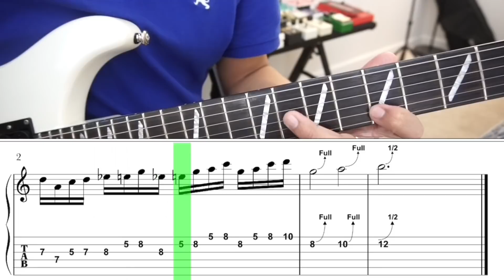Guitar Licks - Numero 1 | Jorge Fajardo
Muy buenas tardes . Estoy muy contento de compartir con ustedes el Primero de una serie de Guitar licks que estaré publicando en mi canal !

También subo contenido a través de mi Instagram

Sígueme : @jorgelfajardo